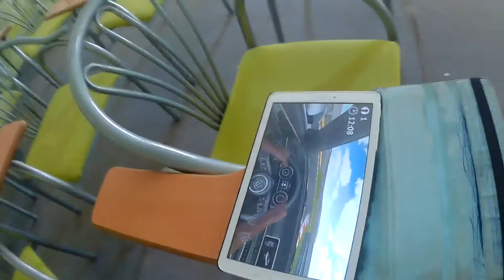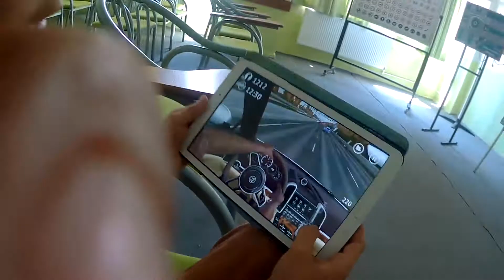Osman emir koç ,Davut ali Ötgün ile tablette oyunu oynuyor.